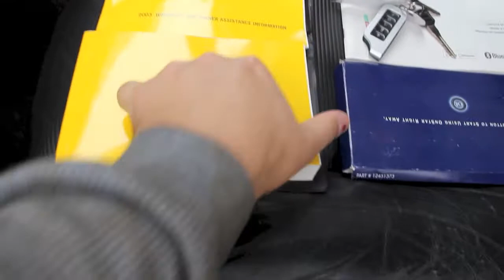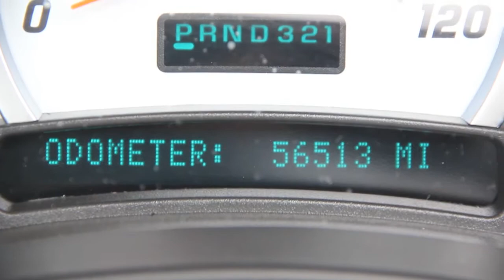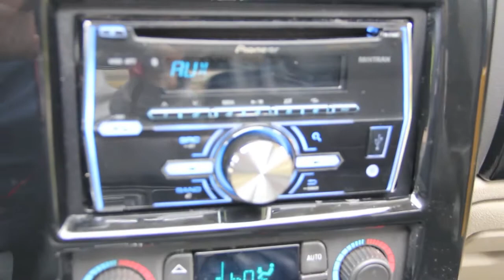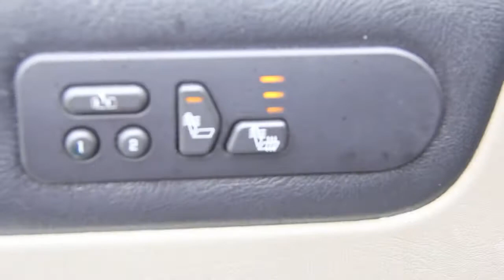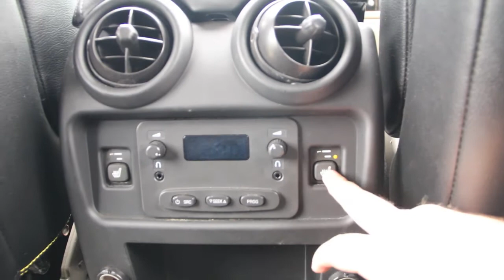GOLDEN RULE AUTO SALES 2003 HUMMER H2